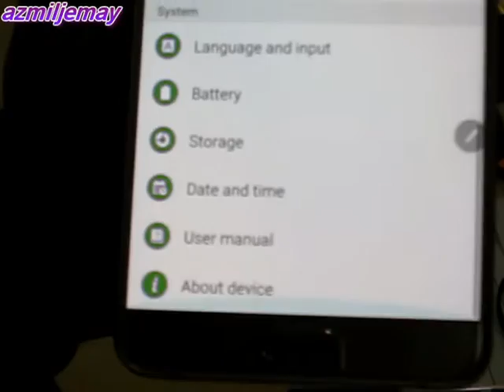Easy way Samsung Galaxy Note 5 using S Pen to capture whole screen, page or website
How to use S Pen Samsung Galaxy Note 5 to capture whole screen, pages or websites easy way